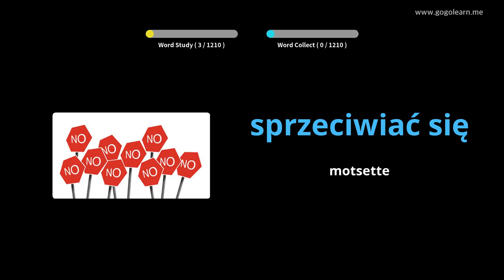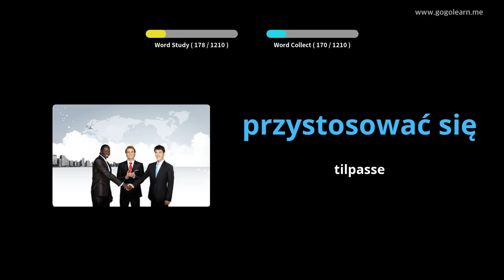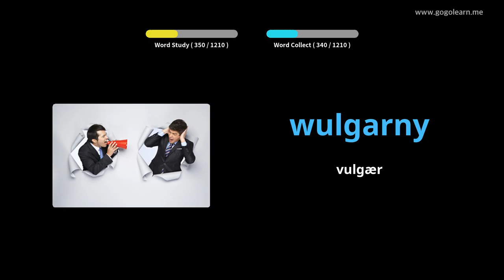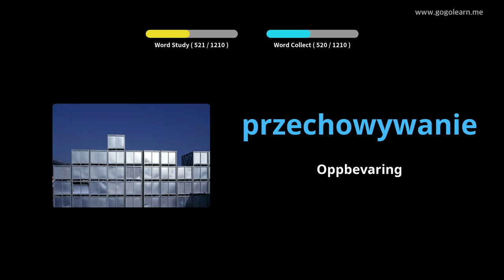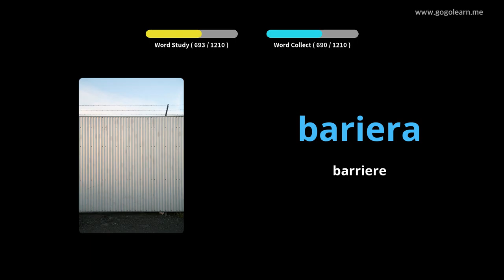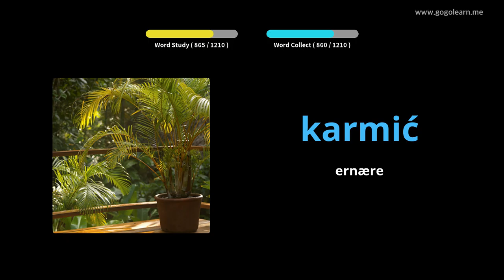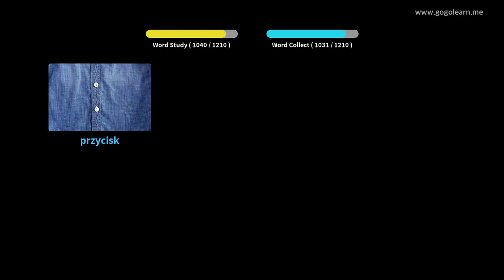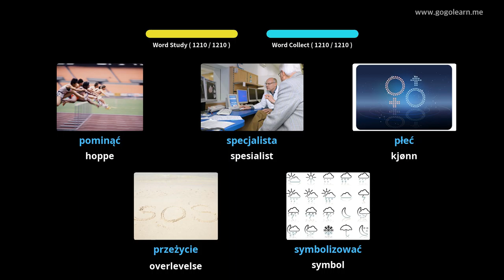Lære Polsk Gjennom Bilder |Polsk Vokabular Student | Golearn